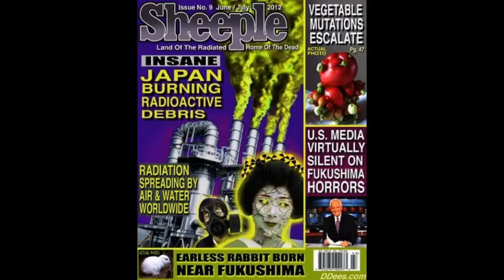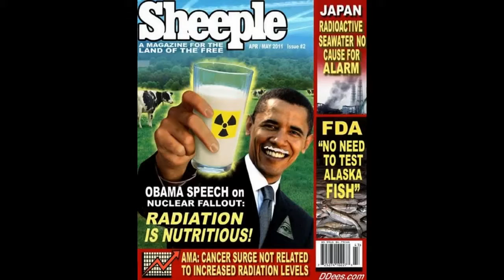Fukushima unsettles the World